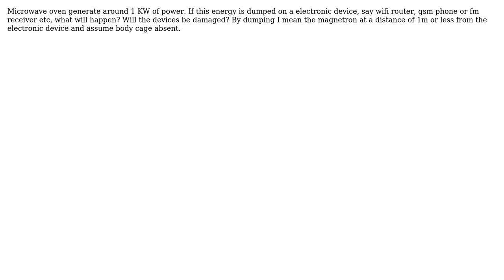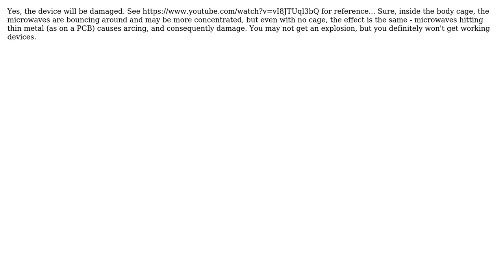Engineering: Dumping microwave oven energy on electronic device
With thanks & praise to God, and with thanks to the many people who have made this project possible! | Content (except music & images) licensed under CC BY-SA | Music | Images & others | With thanks to user Jonathan R Swift user edsxcd and the Stack Exchange Network Trademarks are property of their respective owners. You are responsible for your own actions.